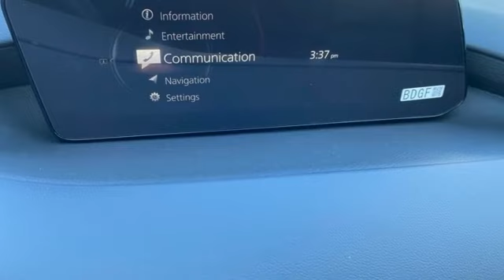New 2023 Mazda Mazda3 Rochester MN Winona, MN K23114 - SOLD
Year: 2023
Make: Mazda
Model: Mazda3
Trim: 2.5 S
Engine: I4
Transmission: 6-Speed Automatic
Color: Red
Interior: Black
Stock #: K23114
VIN: JM1BPAKM8P1615779
2023 Mazda Mazda3 2.5 S 4D Hatchback I4 FWD Soul Red Crystal Metallic Recent Arrival! 26/36 City/Highway MPGbrbrWe look forward to earning your business. Part of the Rochester Motor Cars Family.

-Customer Enthusiasm
-Employee Satisfaction
-Financial Performance
-Market Effectiveness-
-Ongoing Improvement

Address:
2955 48th Street Northwest Rochester